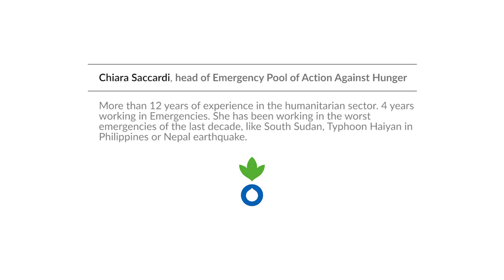POOL DE EMERGENCIAS: ¿Quieres formar parte de nuestro equipo?